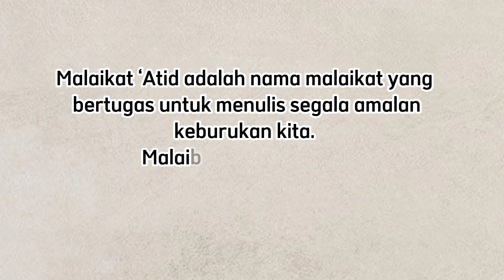AYO MENGENAL MALAIKAT ATID SANG PENCATAT AMAL BURUK LEBIH DEKAT !!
Perkenalkan kami dari :
Kelompok : 8
Kelas : X MIPA 8
Sekolah : SMAN 1 CILILIN

Vidio ini adalah salah satu tugas dari mata pelajaran PAI ( PENDIDIKAN AGAMA ISLAM)

Disini kami menjelaskan tentang malaikat Atid yang kami cari sumber informasi nya melalui internet dengan informasi yang sesuai dan tertulis di dalam Hadist dan ayat Al-Qur'an.

Ringkasan :

Atid (Arabعتيد) adalah nama malaikat yang bertugas untuk menulis segala amalan keburukan kita. Malaikat Atid biasanya bersama dikaitkan bersama dengan malaikat Raqib.

Sebenarnya tidak ada penjelasan lebih lanjut dari Al Qur'an atau hadits yang menyatakan bahwa nama malaikat ini bernama Atid, hanya Kirâman Kâtibîn saja yang disebutkan di dalam surah Qaaf, Al Infithaar dan Az-Zukhruf.

Sebagian ulama kemudin menafsirkan, malaikat pencatat amal benama Atid. Jumlahnya sebanding dengan jumlah manusia di sepanjang zaman.

Malaikat Atid akan menuliskannya dalam sebuah catatan sebagai gambaran untuk manusia. Catatan perbuatan atau buku amal tersebut juga disebutkan dalam Alquran.

Artinya: “Dan segala sesuatu yang telah mereka perbuat tercatat dalam buku-buku catatan (yang ada di tangan Malaikat). Dan segala (urusan) yang kecil maupun yang besar adalah tertulis,” (QS Qomar: 52-53)

Dari Abu Umamah r.a., dari Nabi s.a.w. sabdanya: Malaikat yang di sebelah kanan (yang menjadi penulis kebaikan) ialah ketua kepada yang di sebelah kiri; maka apabila seseorang melakukan sesuatu kebaikan, dituliskan baginya kebaikan itu menjadi sama dengan sepuluh kebaikan yang tersebut dan apabila ia melakukan sesuatu kejahatan, lalu Malaikat yang di sebelah kiri hendak menulisnya, berkatalah Malaikat yang di sebelah kanan tunggu dahulu; lalu ia menunggu selama enam atau tujuh jam; kemudian jika orang itu beristighfar dari perbuatan jahat itu, tidaklah dituliskan sesuatu pun; dan jika ia tidak meminta ampun kepada Allah Taala, dituliskan baginya satu kejahatan saja.” (Tabarani dan Ibn Marduwiah)

Dalam Hadis ini diterangkan beberapa perkara mengenai kedua Malaikat itu :
1. Satu berada di sebelah kanan dan yang satu lagi di sebelah kiri setiap orang manusia.
2. Yang di sebelah kanan ialah yang menulis amal kebaikan dan menjadi ketua kepada yang di sebelah kiri, yang menulis amal jahat.
3. Tiap-tiap satu kebajikan ditulis dengan sepuluh kebajikan, dan tiap-tiap satu kejahatan ditulis satu kejahatan sahaja.
4. Amal jahat tidak ditulis melainkan setelah diberi tempoh enam atau tujuh jam – dengan arahan dari Malaikat sebelah kanan.
5. Sekiranya orang yang melakukan kejahatan itu beristighfar memohon ampun dari Allah Taala dalam tempoh yang tersebut, maka kejahatan itu tidak ditulis.

Terimakasih dan mohon maaf bila ada kesalahan.